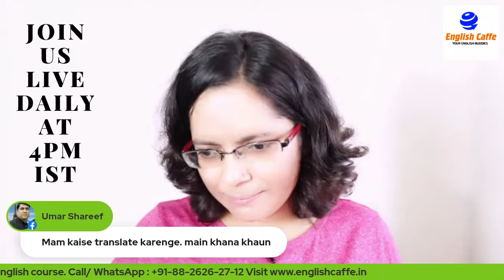Newspaper Vocabulary in English (The Hindu): Pro-, Ebb, Rebound, Buoyant, Augur +10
Learn New Words in English with Meanings & Examples from Daily Newspaper Headlines | Oct 12, 2021

pro-
pro
anti-
patriot
swear sb in
ebb
pace
assination
assissinate
jab
take a jab at someone
aid
rebound
bouyant
augur

Botch Up, Pull (Someone) Up, for Time to Come, Fudge + 7 Advance English Vocabulary Words & Phrases

On the Rocks, Spark a Row, Lash Out, Monarchy + 6 More Advance English Vocabulary Words & Phrases

Ramp Up, Tweak, At Once. Foray Into, Fail to Do +7 Advance English Vocabulary Words & Phrases

Inter vs Intra, On the Line, Out of the Blue, Kick Off +7 Advance English Vocabulary Words & Phrases

Take Over, Bipartisan, Genocide, Slam, Unjust + 5 Advance English Vocabulary Words & Phrases